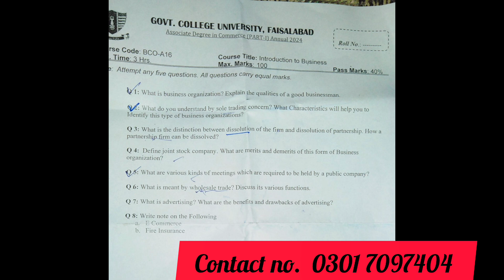B.Com part 1 subject Functional English Important Questions annual exam 2024 GCUF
B. Com part 1 subject functional English important questions annual examination 2024 gcuf B.Com part 1 subject functional English important pair of word annual examination 2024 gcuf
B.Com part 1 subject functional English important direct indirect important active passive  annual examination 2024 gcuf